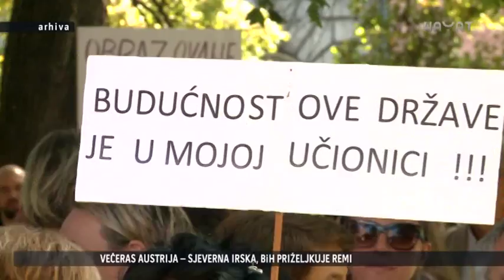BURNO NA SJEDNICI SKUPŠTINE KS: POVEĆANJE OSNOVICE NA 310 KM SAČEKAT ĆE NOVU VLAST (12 10 2018)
Burno je bilo na sjednici Skupštine Kantona Sarajevo. Nisu usvojene izmjene Zakona o izvršenju budžeta za 2018., što je bio uvjet da nedavno usaglašeni sporazum između vlade i nekoliko sindikata o utvrđivanju jedinstvene osnovice 310 maraka, stupi na snagu. Potvrda dogovorenog povećanja osnovice sačekat će konstituiranje nove vlasti koja će reći je li to opravdano i realno.